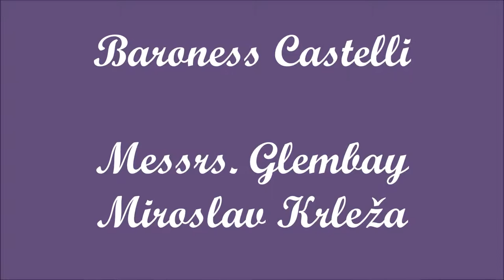Baroness Castelli (audition monologue/ with English subtitles) [black&white, 2018]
The monologue is taken from Miroslav Krleža’ s play "Messrs. Glembay".
Translated & subtitled by Aleksandra Malivuk.